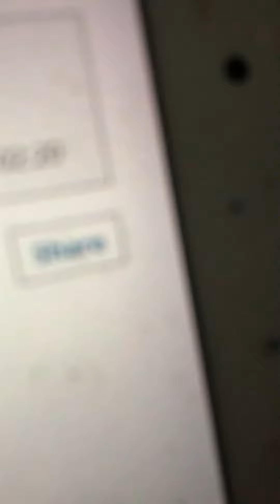Make a noise like a hoop and roll away Ada Jones 1909